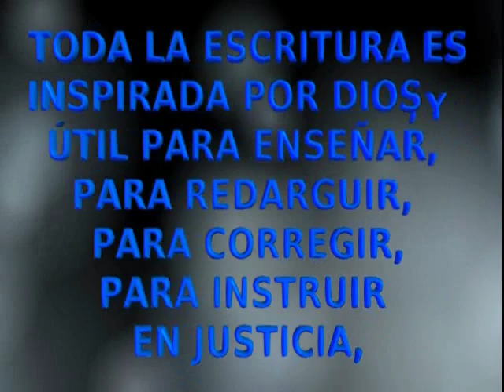Primera Epístola De Juan - La Biblia Dramatizada - Versión Reina Valera - Nuevo Testamento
GÉNERO: Primera Epístola De Juan - Biblia Dramatizada - Nuevo Testamento
CAPÍTULOS: Contiene 5 Capítulos - Completo